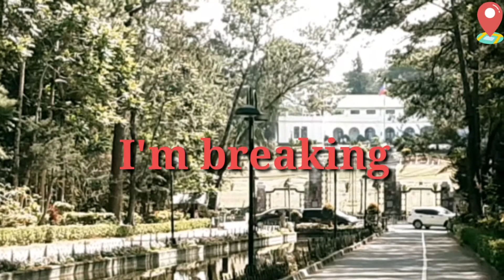BALLOON WITH LYRICS BY YARA MEYERS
Song Title: Balloon
               By Yara Meyers
                Lyrics Video

Video Location:
City of Pines
Baguio City Phil.

# Comments